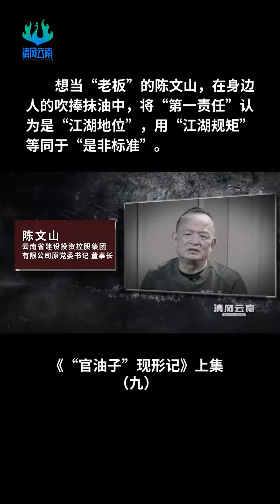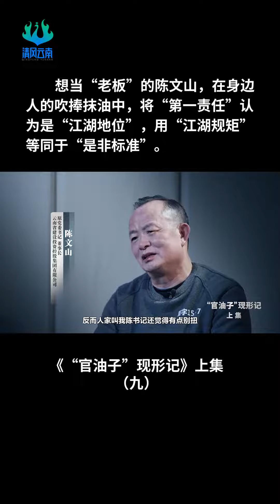《“官油子”现形记》上集（九）想当“老板”的陈文山，在身边人的吹捧抹油中，将“第一责任”认为是“江湖地位”，用“江湖规矩”等同于“是非标准”。